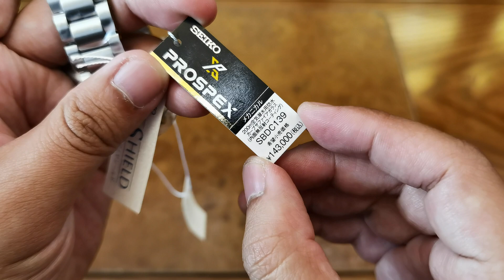[Đẹp] Seiko Prospex 62MAS 40.5mm SBDC139 | ICS Authentic